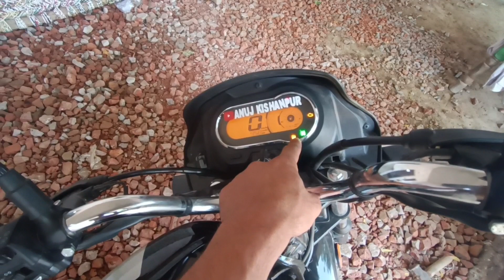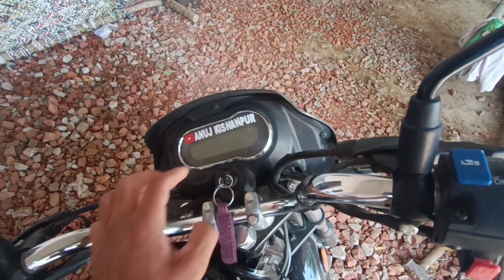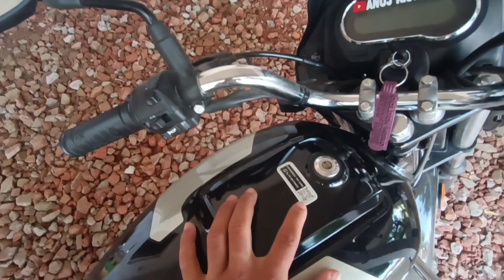New Hero Splendor Plus Xtec Dilevery 2023 | On Road Price Specifications Hindi Review Video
Dosto is video me mene apko bataya hai ki Splendor Plus Xtec bike delivery le li hai or price and full review Diya hai